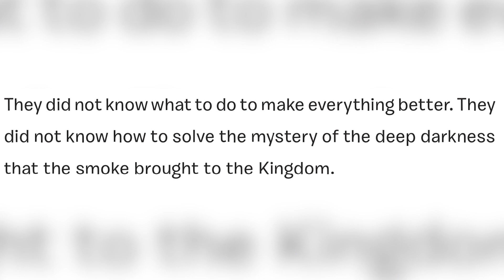Kids' Book Reviews: DRAGON'S BREATH by Dr. Dawn Menge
Dragon's Breath
written by Dr. Dawn Menge

Join King Teddy Bear as he seeks out the answer to his Kingdom's mysterious black smoke. It's his job to protect his villagers and help them to thrive. The once beautiful gardens and crops are now withering and his precious villagers are saddened and fearful. How can the mighty King solve this for those he loves?

You can find this book at our Amazon store:

Our Amazon store is where you will find all of the books that the Bobos Babes review as well as accessories that they wear and some of their fairytale costumes (some costumes were handmade).  You will also find some of their favorite toys and children's gear and clothes.

Please support the authors of these FABULOUS books by purchasing a copy for your very own home library.  The Bobos Babes love to read these books over and over again and so will your kids!

to learn more about Bobos Babes Book Reviews and the other Bobos Babes shows.